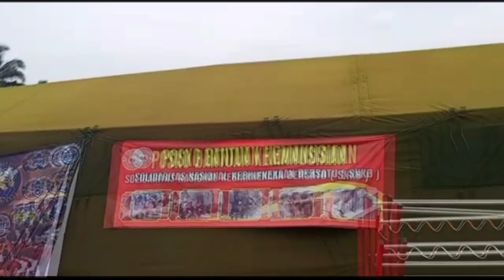kegiatan Sosial Pemberian Bantuan korban Gempa Bencana Cianjur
Al-hamdulillah Jazakumullah Khoiron Katsiir ,, Terimakasih Banyak  Kepada Para Hamba Allah Yang Telah Memberikan Donasi Atau Sedekah Terbaiknya Untuk Sahabat² Kita Yang Sedang Tertimpa Musibah Gempa Bumi Di Daerah Cianjur,, Semoga Allah Melipat Gandakan Rezekinya Dan Di Mudahkan Jalan Rezekinya,, Aamiin Allahumma Aamiin 😊🤲🙏

 Dokumentasi Peduli Bencana Cianjur Dari PT Kanaya &  DKM Masjid Al-Hamra
Cianjur Jawa Barat  Rabu, 7 Desember 2022